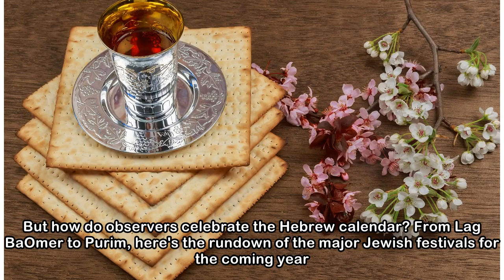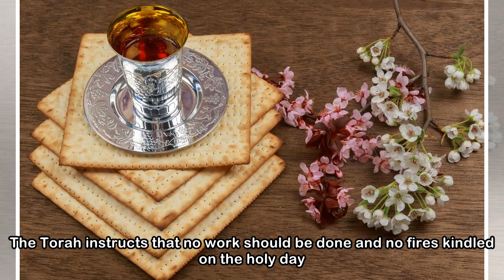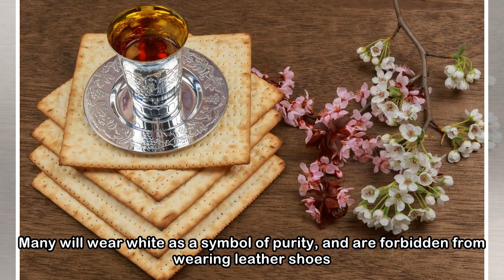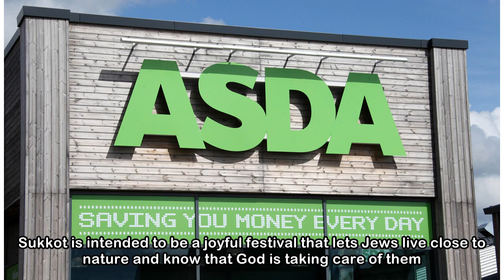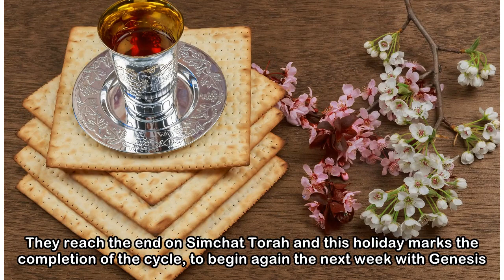Jewish holidays 2018 - 2019 - from Lag BaOmer to Purim, here are the top dates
MORE than 15million people around the world adhere to Judaism, an ancient religion spanning over 3,000 years. But how do observers celebrate the Hebrew calendar? From Lag BaOmer to Purim, here's the r...